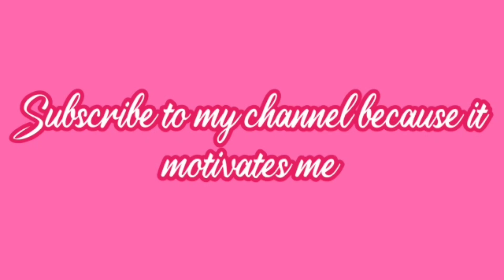Frittata omelette (Italian) breakfast recipe by Chef's Vision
Frittata omelette ( Italian ) breakfast

Ingredients
Eggs 4

Onion 70g
Green bell pepper 80g
Spinach leaves 15- 20
Egg mixture

If you want to request another video then comment must

  | Chicken Recipe | Chicken Roast | Chicken Fry | Healthy |

CHEF'SVISION